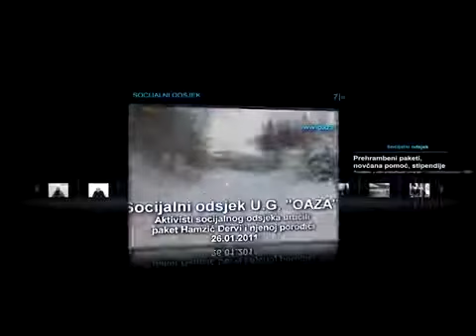ŠKOLA ISLAMA 3. čas - Fikhski propisi posta 2. dio - Dr. Safet Kuduzović